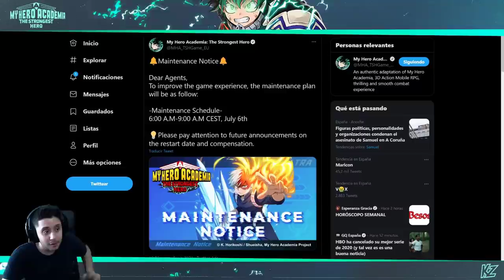¡Mantenimiento inesperado! ¿Qué traerá? | My Hero Academia: The Strongest Hero